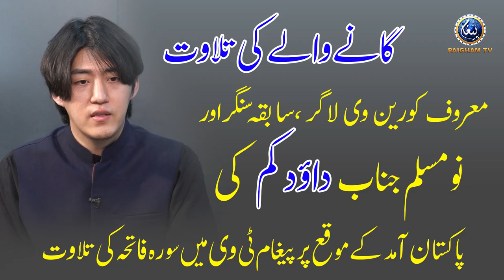Gane wale ki Tilawat | Daud Kim | Daud kim Reading Quran | Paigham TV Official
Gane wale ki Tilawat | Daud Kim | Paigham TV Official
Daud Kim Tilawat e Quran e Pak